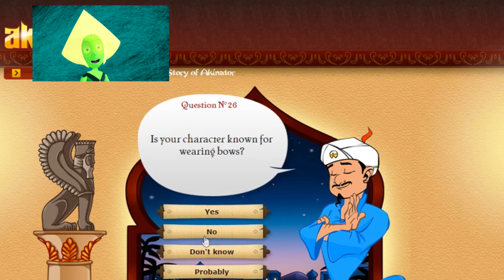Peridot Plays Akinator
Sorry for the lazy editing, I had a lot of stuff going on and wanted to upload this asap

and don't forget to check me out on facebook, twitter, Tumblr and DeviantArt too :D